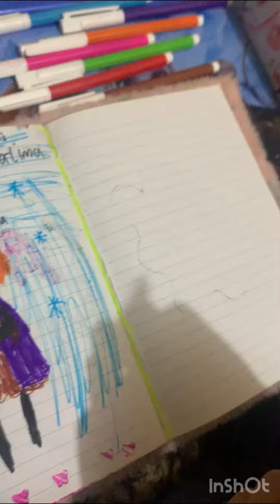Bubble drawing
Fun time by making drawing